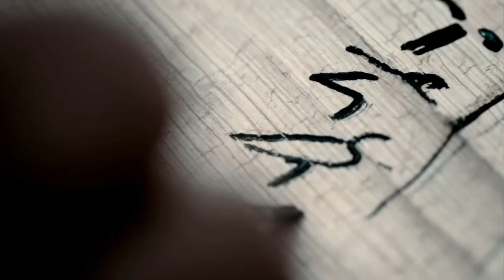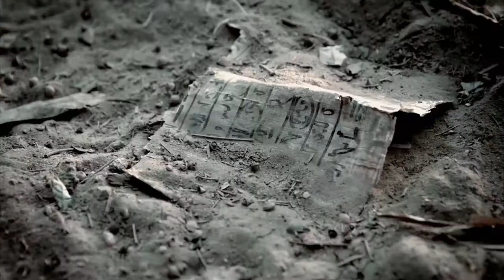Ancient Engineering - Trailer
Produced by Off The Fence for CuriosityStream in association with PLANETE+ and ZDFinfo. Past Preservers provided expert contributor, Maritime Archaeologist, Dr Peter Campbell.
Discover how history's greatest engineering marvels have changed the world! Built by ancient civilisations, using techniques that continue to be used to this day, we reveal how the planet's most jaw-dropping structures broke new ground, often defying the known laws of physics. Ancient engineers created immense structures and pioneering inventions that have baffled science for thousands of years, and many of these "wonders of the world" are still standing.
From technological breakthroughs like The Wheel or The Wall, to huge structures like The Pyramid and The Taj Mahal, Ancient Engineering is a 10-episode documentary series bursting with the most exciting and intriguing feats of engineering from the ancient world, which have inspired and influenced modern-day engineering.